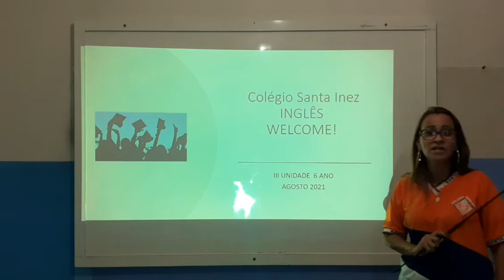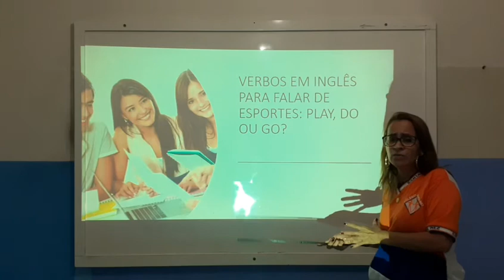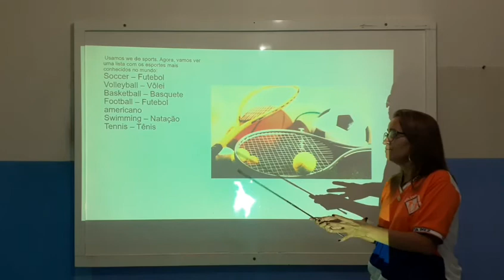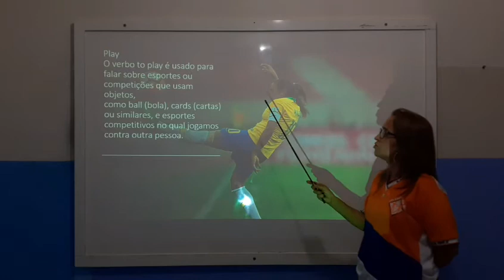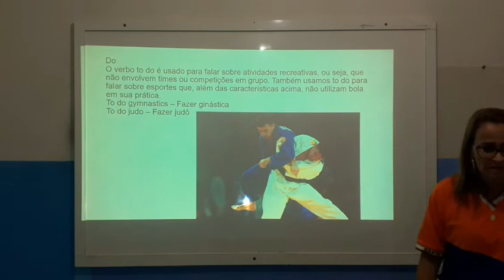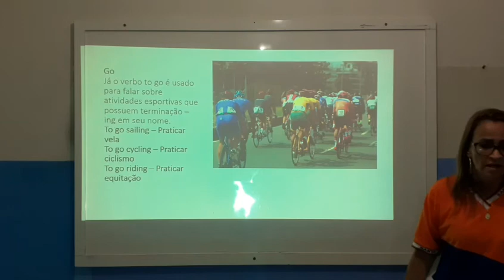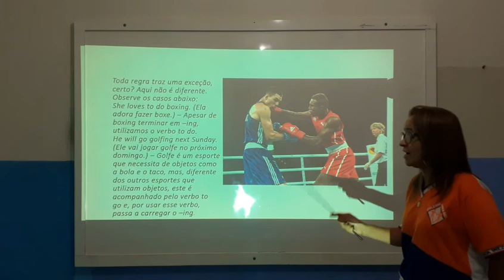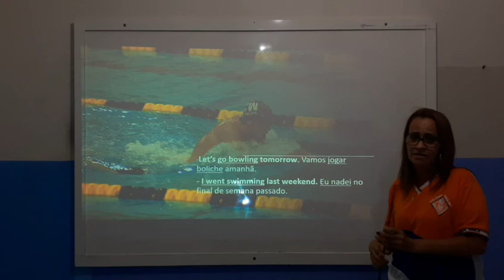6 Ano Inglês III UNIDADE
Colégio Santa Inez